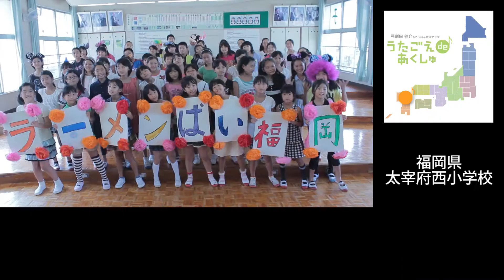Dream&Dream～夢をつなごう～バーチャル合唱団途中経過